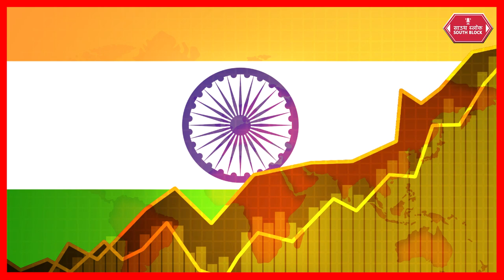रोटी - रोटी को मोहताज हुआ पाकिस्तान | Pakistan Latest News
पाकिस्तान की आर्थिक हालत इस समय काफी खराब हो गई है. पाकिस्तान में महंगाई आसमान छू रही है और पाकिस्तान में खाने - पीने की चिजें काफी महंगी हो चुकी है. देखिए इस पर हमारी स्पेशल रिपोर्ट